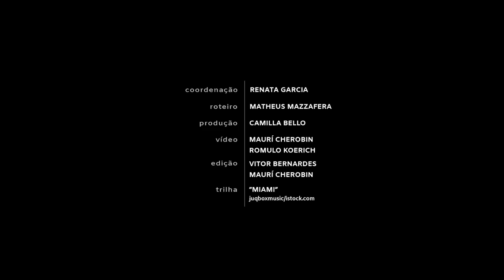Alessandra Ambrosio no Mister V: top fala sobre sua nova empreitada na moda / Vogue Brasil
E tem mais: pela primeira vez, a modelo comenta sobre o novo namorado, o empresário italiano Nicolo' Oddi. Play!